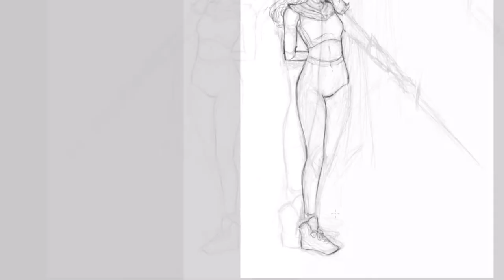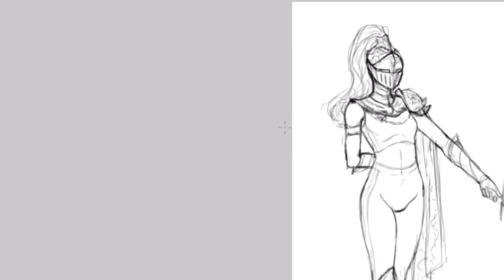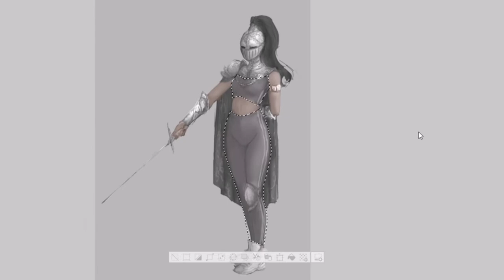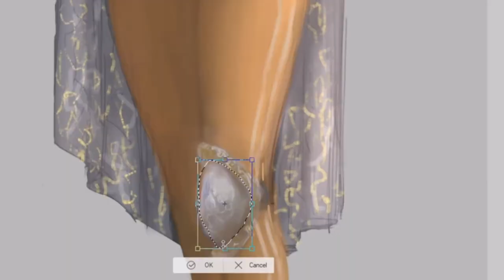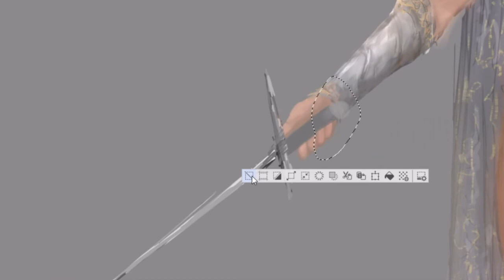Taking part of character design challenge!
boop.

Program: Clip Studio Paint
Tablet: Wacom 13hd
Editing program: sony vegas studio 14 platinum
Screen capture: OBS studio.